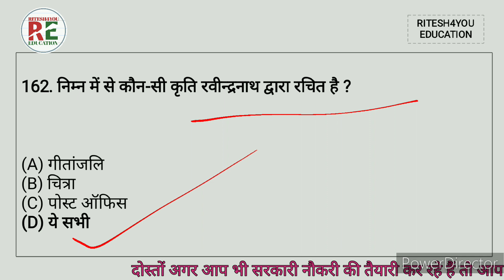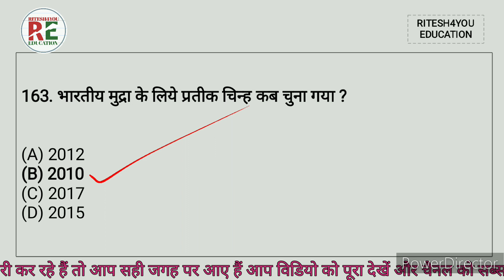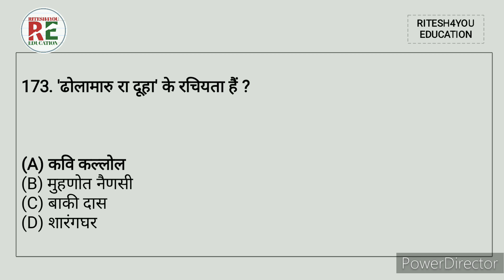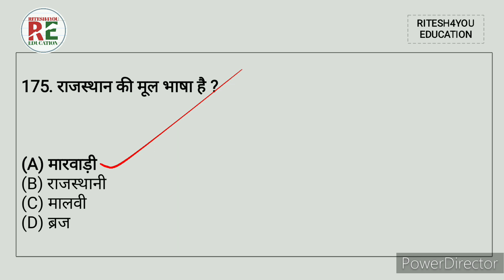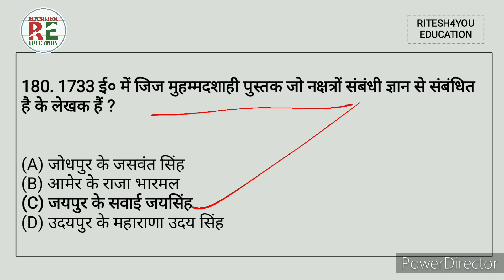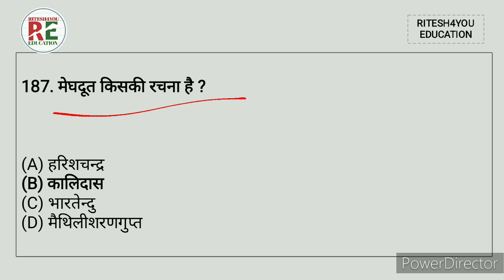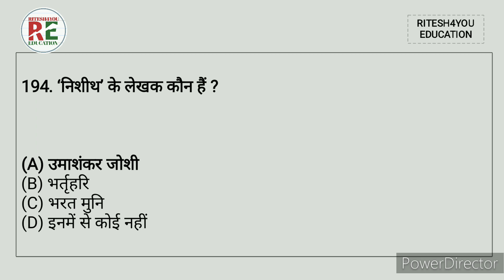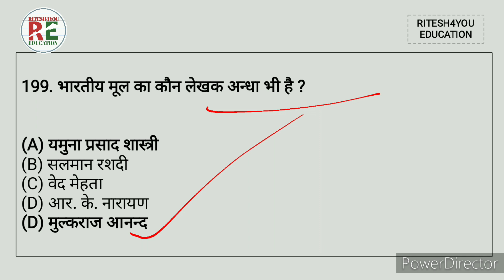Learn all important Books And Authors/Pustak aur unke lekhak /महत्वपूर्ण पुस्तकें एवं उनके लेखक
Learn all important Books And Authors/Pustak aur  unke lekhak ‎@ritesh4youeducation

Books And Authors-5/सभी महत्वपूर्ण पुस्तक एवं लेखक/Important Books with Author's ‎@ritesh4youeducation

practice Playlist all subjects